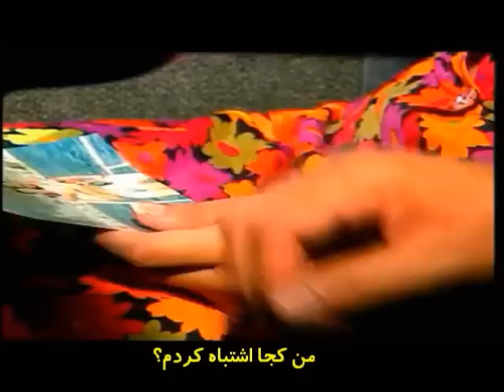ibrahim tatlises Allahım neydi günahım - Farsi subtitle - با زیرنویس فارسی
lyric:

Allahım neydi günahım
Günahım neydi Allahım
Dualarımda yalvarmıştım
Onla olmaktı isyanım
Can yoldaşım arkadaşım
Kaderimdi sen yazmıştın
Ben nerde yanlış yaptım
Bitti dünyam ziyan oldum ziyan
Ah bir anlasam nerede nerede nerede
Ben nerde yanlış yaptım Allah'ım